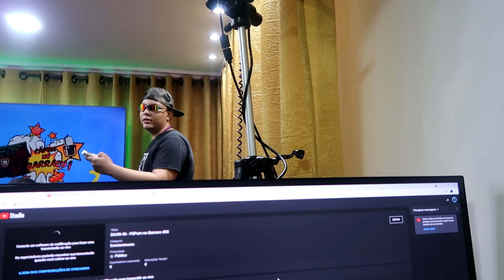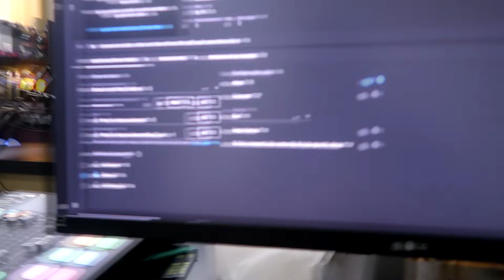LEVEI A ELISA PRA UM ROLE DE S1001RR? 😈 « ALN1001 »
PÁPUM NO BARRACO O PODCAST MAIS CHAVE DA INTERNET!

ME MANDE PRESENTINHOS!
ENDEREÇO: Avenida Álvaro Ramos 1781 FUNDOS, quarta parada são paulo - SP
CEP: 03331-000